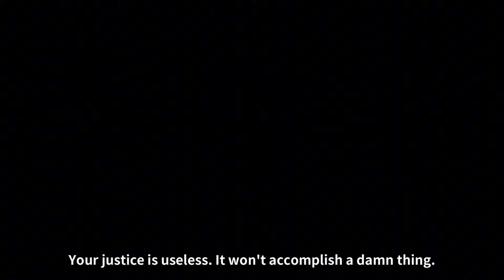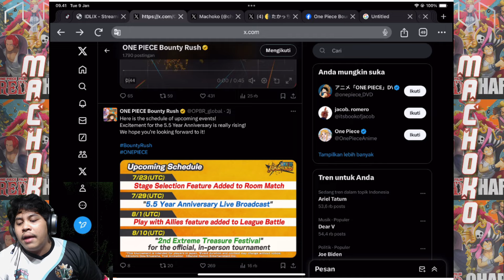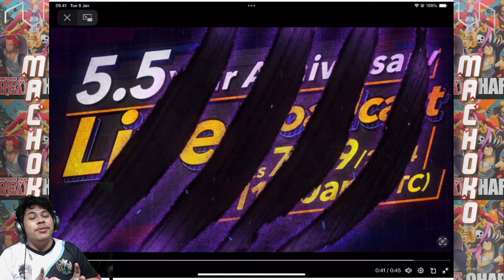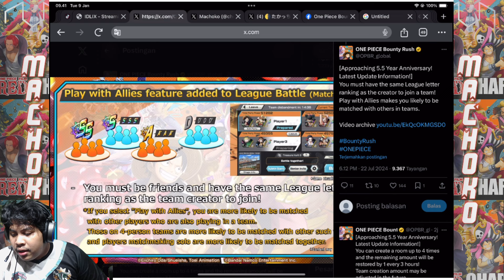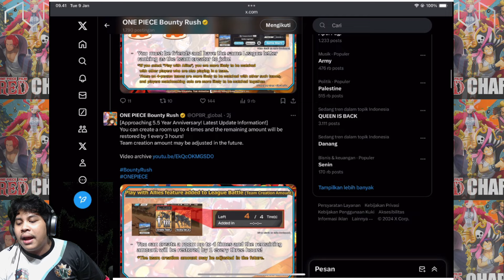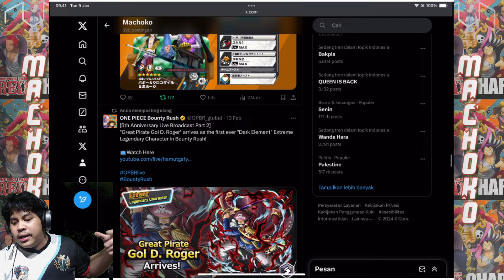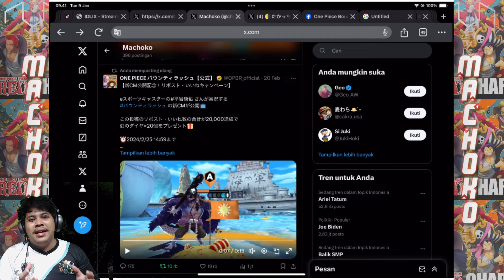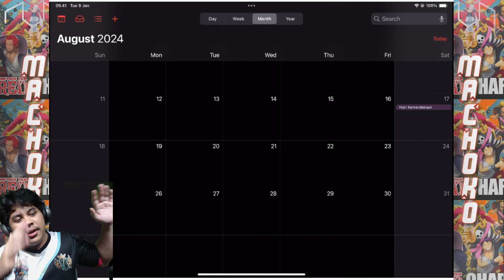UPDATE TERGILA OPBR ,AGUSTUS FULL SENYUM ⁉️『MABAR LEAGUE, E-SPORT OPBR, NEW EXTREME, BANNER 10 RD』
Oke Semuanya, hari ini adalah video tentang UPDATE TERGILA OPBR ,AGUSTUS FULL SENYUM ⁉️『MABAR LEAGUE, E-SPORT OPBR, NEW EXTREME, BANNER 10 RD』.  segala nya di bongkar disini  bagaimana menurut kalian? silahkan di tonton.